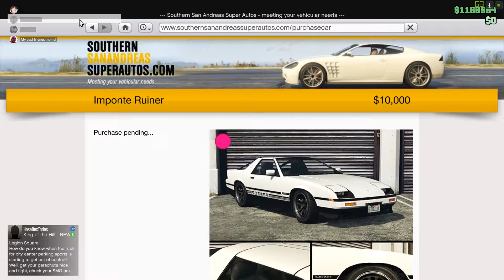GTA Online | EP.22 ซื้อรถเต้าหู้แล้ว แต่อยากกินปลาท่องโก๋!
กด Like เป็นกำลังใจให้ด้วยนะครับ!